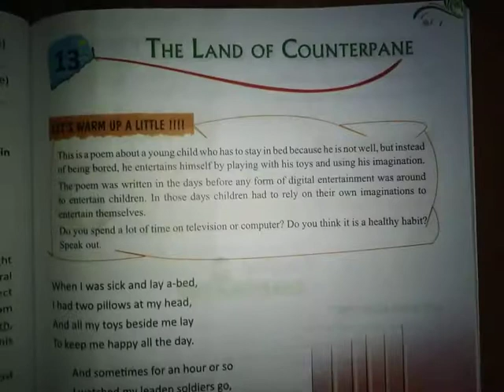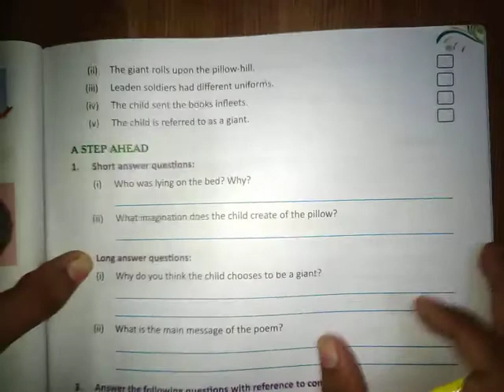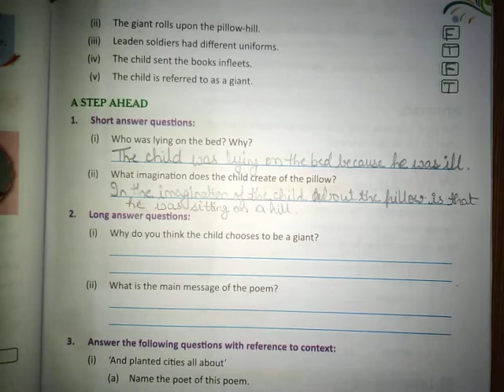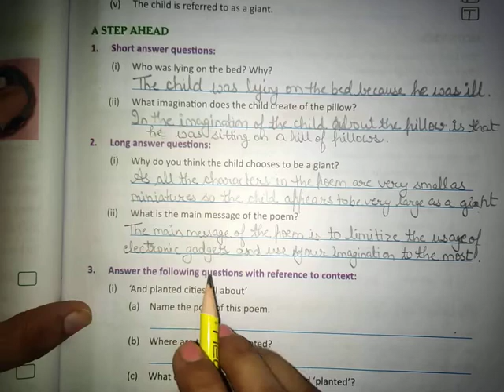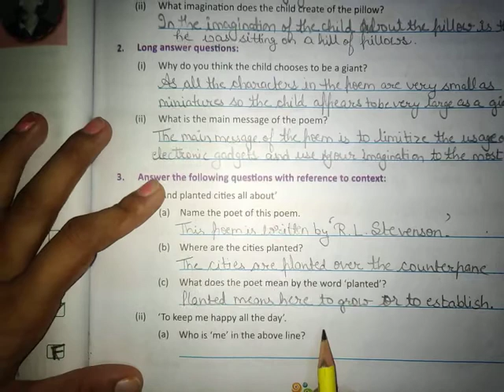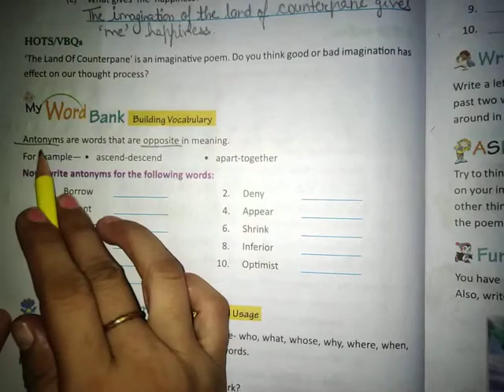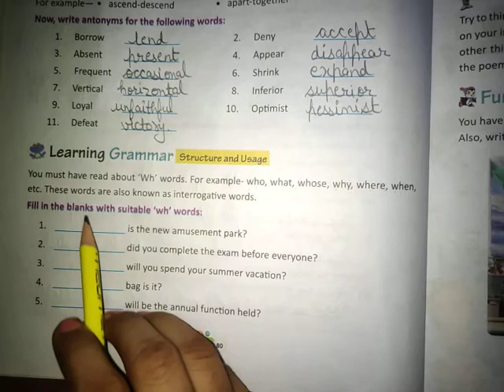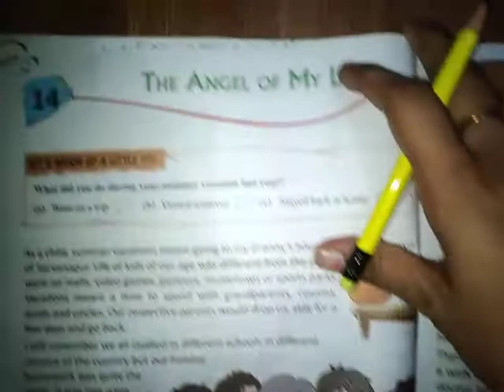passionadda CLASS-5 DAFFODILS Poem-13 THE LAND OF COUNTERPANE part-2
CLASS-5 DAFFODILS
Poem-13 THE LAND OF COUNTERPANE #2
R.L.STEVENSON
LOUD READING AND EXPLANATION OF POEM